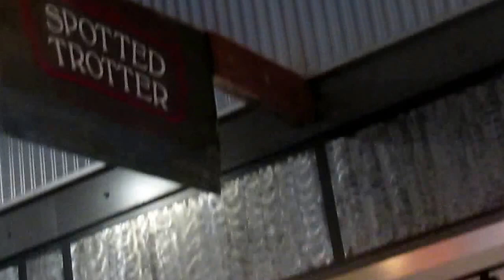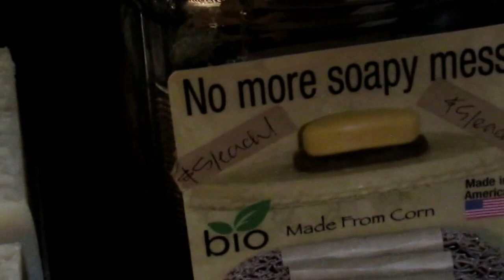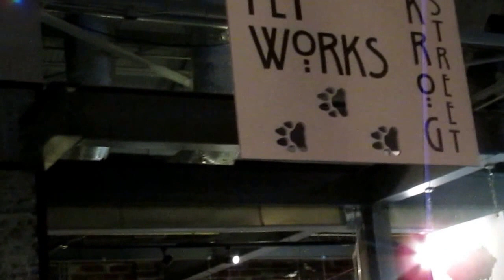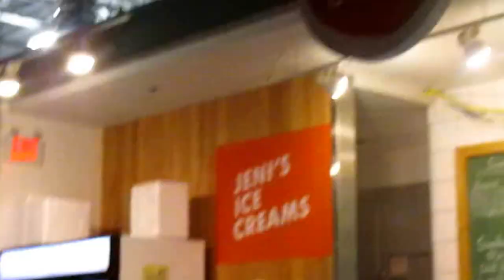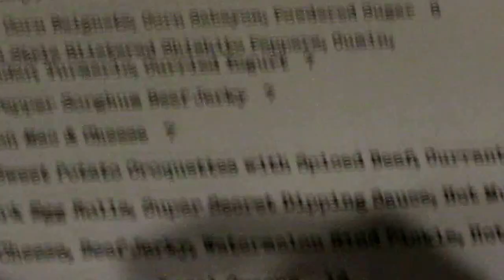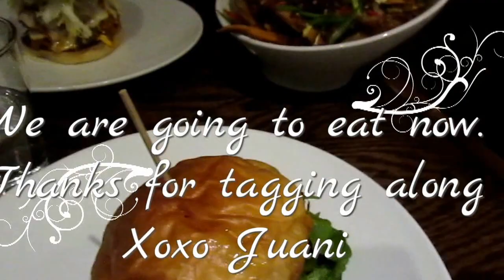Mommy Daughter Date....Tagalong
Come join us as we visit Krog street market, and on my monthly mommy daughter date at Illegal Food. It was a fun evening.